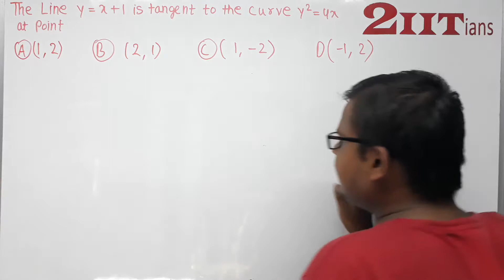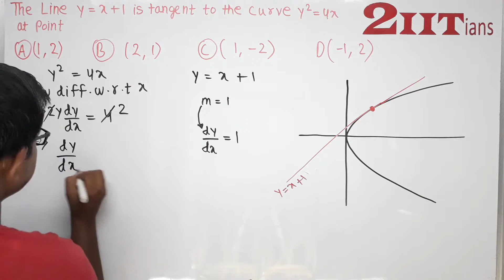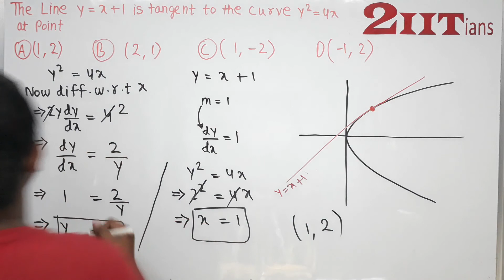Application of Derivatives Exercise 6.3 Q27 NCERT Class XII | IIT JEE